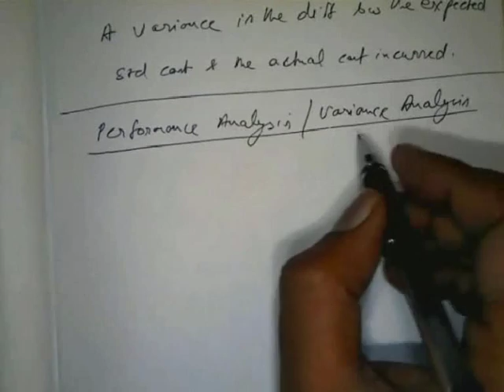CA Final Costing (AMA) "Standard Costing" @ CA Institute--Bhadani Coaching Center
Guru Sunneell Bhadani @ Online Classes "CA Institute -- Bhadani Coaching Centre"
Past Track Record -- Hundreds of CA Final Rank Holders, Thousands of Qualified CA's and much more.
Guru Sunneell Bhadani is student friendly and 19+ years experienced in the CA Tutoring field.
Final - Cost (Advanced Management Accounting).
IPCC - Cost & FM, Accounts and Advanced Accounts.

agra ahmedabad gurgaon patna ahmednagar guwahati patiala ajmer gwalior akola hisar pondicherry hubli pune aligarh hyderabad raipur allahabad indore rajamahendravaram alwar jabalpur rajkot ambala jaipur ranchi amravati jalandhar ratlam amritsar jalgaon rewari anand jammu rohtak asansol jamnagar rourkela aurangabad jamshedpur saharanpur bangalore jodhpur salem bareilly kakinada sambalpur bathinda kanpur sangli beawar karnal satara belgaum kishangarh shimla bellary kollam sikar berhampore kolhapur siliguri bharauch kolkata sirsa bhavnagar kota solapur bhilwara kottayam sonepat bhiwani kozhikode sri ganganagar bhopal kumbakonam surat bhubaneswar latur surendranagar bhuj lucknow thane bikaner ludhiana thiruvananthapuram bilaspur madurai thrissur chandigarh mangalore tinsukia chennai mathura tiruchirapalli coimbatore meerut tirupati cuttack moradabad tirupur 3 dehradun mumbai tuticorin delhi/new delhi muzaffarnagar udaipur dhanbad mysore udupi durg nagpur Ujjain ernakulam nanded vadodara erode nashik vapi faridabad nellore varanasi gandhidham noida vellore ghaziabad palghat vijayawada goa pali marwar visakhapatnam gorakhpur panipat yamuna nagar abu dhabi dubai kathmandu muscat
c a classes ipcc and final sunneell bhadani cost academy student friendly classes bcc bhadani coaching ca (chartered accountant) ca tutions ca teacher ca coaching ca institute kolkata saraf calcutta tution class pcc pe ii inter intermediate cpt bhadani classes badani ca (chartered accountant) ca tutionstuitions eten ca ca teacher ca coaching ca institute kolkata tution class pcc pe ii inter intermediate cpt sanjay saraf  prakash saraf gurukul bhadani classes badani kbsunil kbsuneel sudharshan sudarshan agarwal agrawal kbsunnil anil shah kbsuneell vivek soni kbsuunil alok chakraborty sir kbsunneell sanjay saraff kbsunneel amit bachawat kbsunnell sukh sagor kbsuneell beri sir kbsunell kbsunnel kbsuneel manish dhandania kbsunel kbsunil gopal bhoot kbsunnil praveen sharma jindal kbsunill sunil suneel jayesh guptasunnil suneell vikram biyani suunil icai ca final eirc sunneell sanjay agarwal sunneel sunnell suneell mohit agarwal sunell sunnel suneel sunel sunil bhalotia sunnil sunill top classes best tutions jain coaching sanjay agarwal anil shah j k shah classes j.k. shah classes siddharth academy jk shah enkeys  orchid tutorials radiant classes ita education & consultants edunext academy (commerce) edzonex edmiron iqra tutorials ica kashvi coaching classes arihant institute private limited shahnawaz commerce classes bhavani coaching classes quick learn institute pvt tutions professional tutions mj education iyers commerce classes pvt ltd smart teach ca aaditya jain bright professional pvt ltd rajesh makkar ashish kalra institute for grooming professionals munish bhandari deepak gajrani nk singh surbhi bansal dharmendra madaan sgn institute rk rastogi rastogi education centre parag gupta dinesh madan veekas kapur sk moonga rn jha avj institute deepak gupta krishna shankar prasad manoj batra rajkumar vinod gupta satish mangal icwa icai ics ranjay mishra institute of quality studies priyanka jain rajesh sharma rstc girish ahuja sanjeev varshney classes r n singh nidhi keshan manish dhandharia yaduka mk naik nayak sanjay mundhra shree guru kripa sachin jain pankaj gupta sankara coaching prime academy maruthi coaching centre sri sankara sanyal professional academy jayram jayrams n.s govindan b.v.n. rajeshwar venkata shiv kumar r.d.maheshwari kapileshwar bhalla mp vijay kumar b saravana prasath p shriram sir tg suresh  prerana academy anapathi sir jayaraman g shekar b saravana prasath rajeshwar saraswathi murali or r.murali mohd rafi nagarajan jaison mpv hariharan puli sathish kumar rama academy of commerce shruthi's academy cms tejas learning centre iifa academy yeshas ashim vinod kumar agarwal  l muralidharan dn jha ashish kalra rajesh makkar v pattabhi ram sangeet kedia pankaj garg rakesh v. agrawal r .m. jha sk monga shri.g. sekar padhuka paduka rajkumar  academy manoj batra yogendra bangar krishna shankar prasad educomp eten ca indiacan education pvt. ltd. bright professionals instutute vinod gupta classes cci online coaching